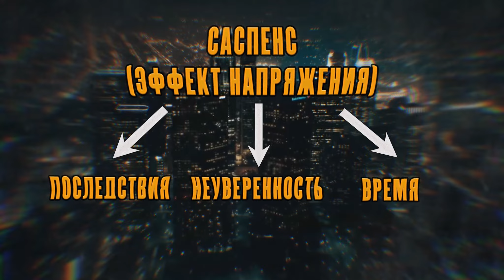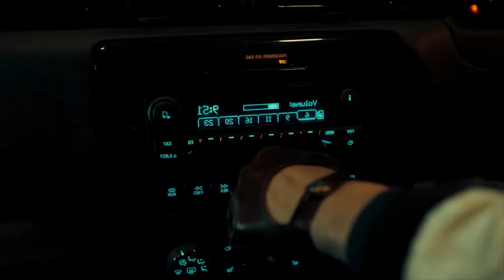"ДРАЙВ" - В ЧЕМ СМЫСЛ ВСТУПИТЕЛЬНОЙ СЦЕНЫ? [РАЗБОР]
В этом видео я попытаюсь разобрать вступительную сцену из фильма "Драйв" с Райаном Гослингом.
Поддержи мой канал:
Сбербанк - 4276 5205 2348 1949

Данное видео является адаптированной версией зарубежного ролика с канала StudioBinder.